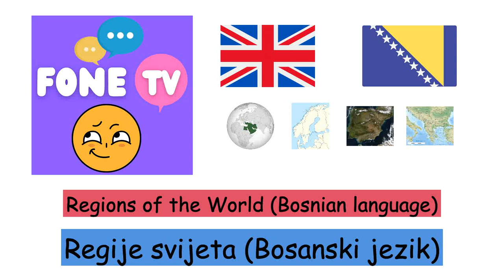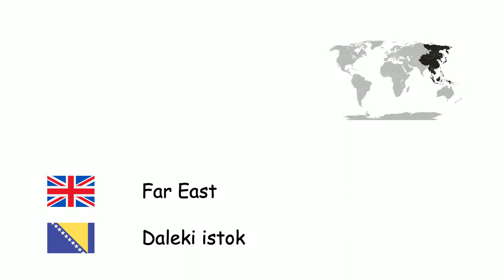Regions of the World (Bosnian language) (en-bs)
Fone TV
en-bs-33
Regije svijeta (Bosanski jezik)
Scandinavia - Skandinavija
Crimea - Krim
Balkans - Balkan
Mesopotamia - Mezopotamija
Anatolia - Anadolija
Thrace - Trakija
Middle East - Srednji istok
Caucasus - Kavkaz
Iberian Peninsula - Pirenejsko poluostrvo
Far East - Daleki istok
Central Asia - Srednja Azija
Arabian Peninsula - Arapsko poluostrvo
Siberia - Sibir
Caribbean - Karibi
Patagonia - Patagonija
Sinai Peninsula - Sinaj
Sahara - Sahara
Arctic - Arktik
Melanesia - Melanezija
Polynesia - Polinezija
Sub-Saharan Africa - Supsaharska Afrika
Latin America - Latinska Amerika
Hawaii - Havaji
Greenland - Grenland
British Isles - Britanska ostrva